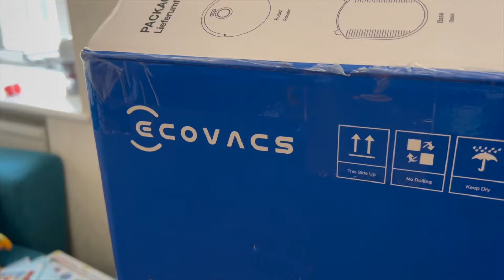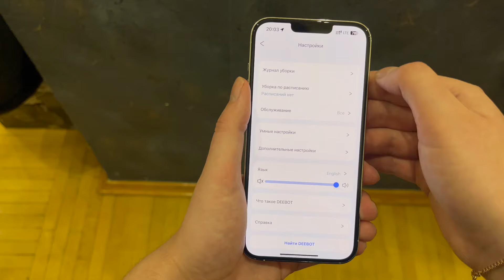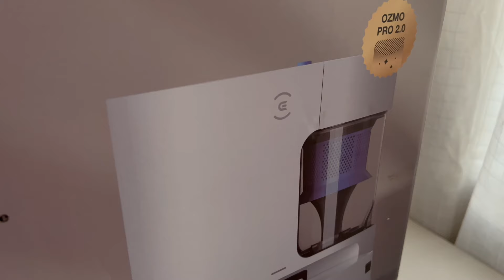Робот-пылесос cо станцией самоочистки ECOVACS DEEBOT N20 PRO PLUS - Первый ОБЗОР!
Реклама "ООО Топ Сорсинг"
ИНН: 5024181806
erid: 2SDnje5eC2P